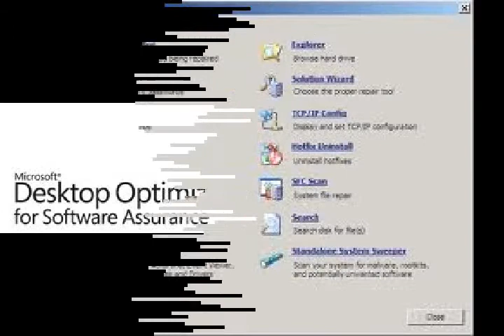mdop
MDOP provides the technologies that enable you to manage multiple desktop experiences within your organisation. MDOP gives users the flexibility and ease of use they need to remain highly productive, while also satisfying management's need for cost effectiveness and security.